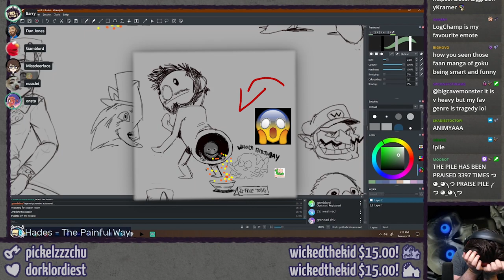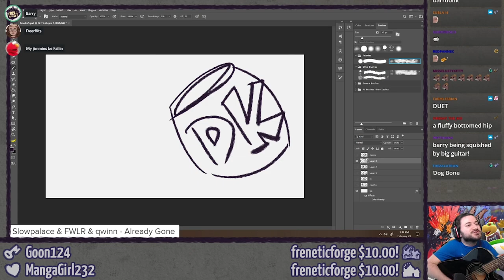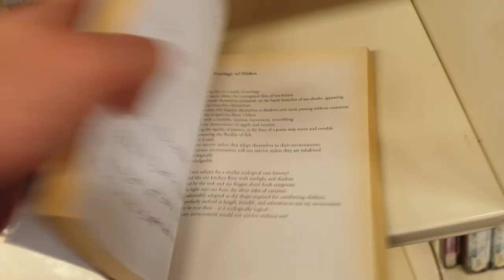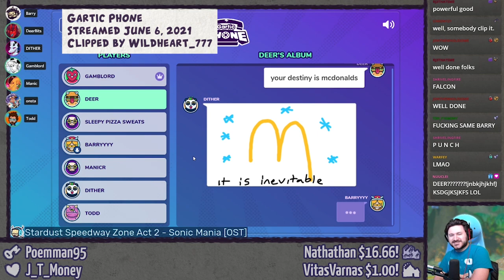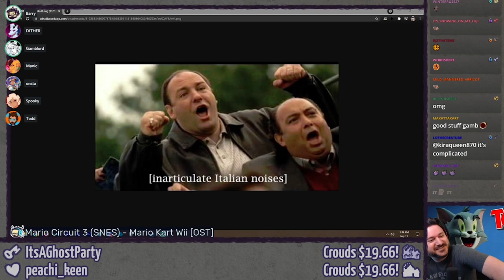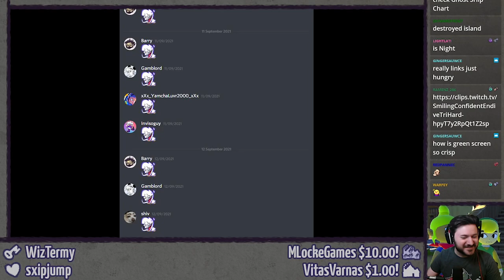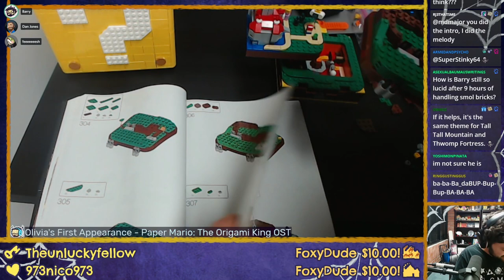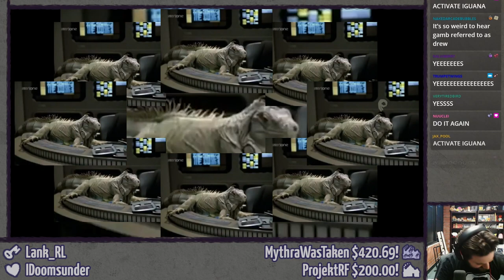2021 HIGHLIGHTS ⫽ BarryIsStreaming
2021 SURE WAS A YEAR, HUH. Good thing one or two funny things happened in it.